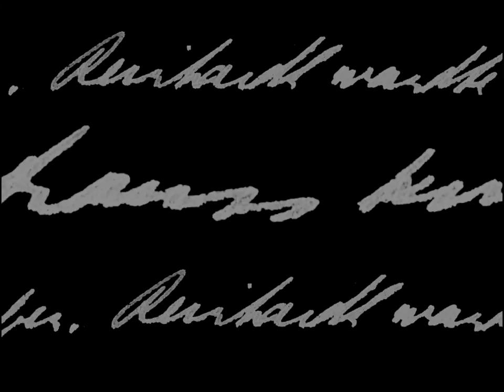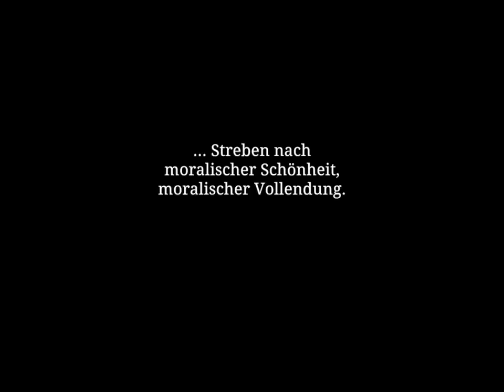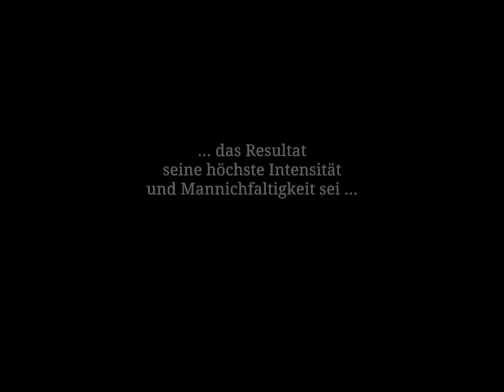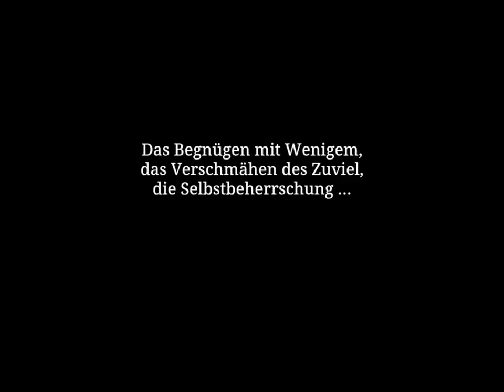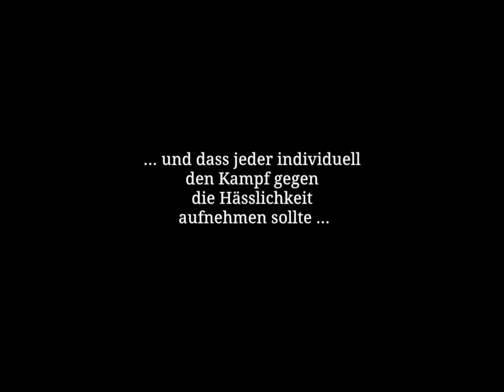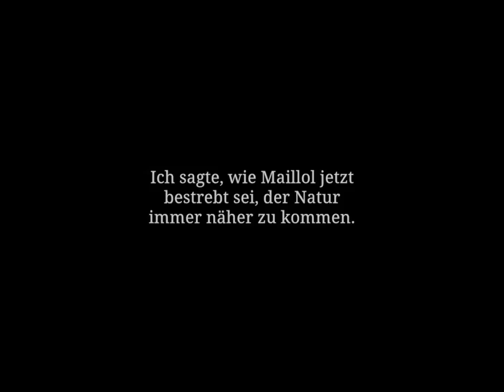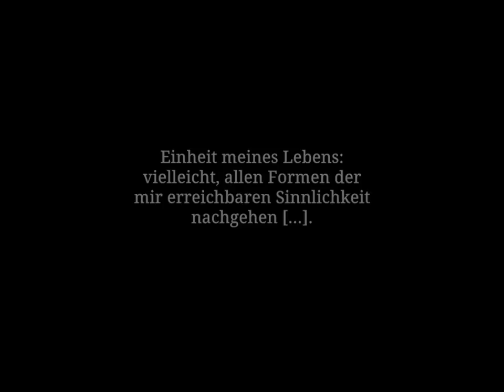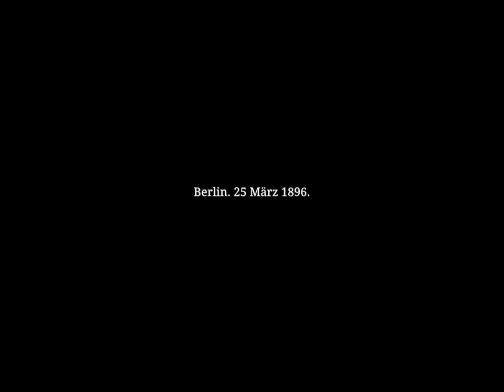Ausstellung "Harry Graf Kessler" | Leitmotiv "Schönheit und Vollkommenheit"